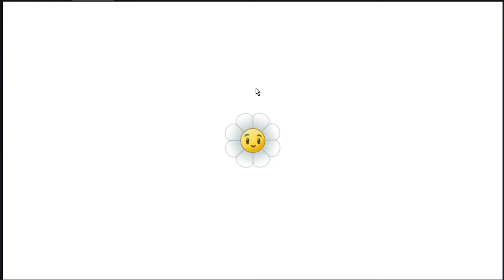Desbloqueei a Planta Tigre | Plants Vs Zombies 2